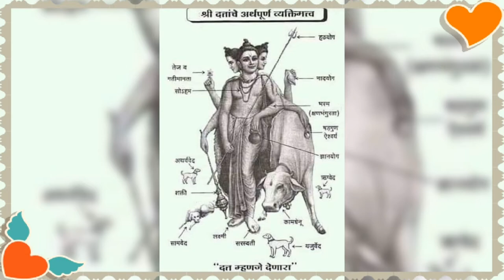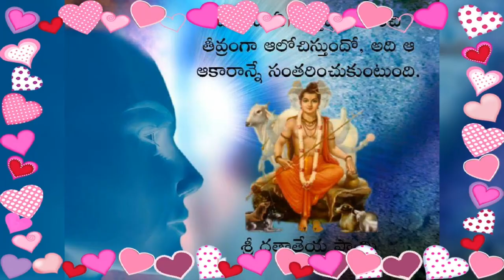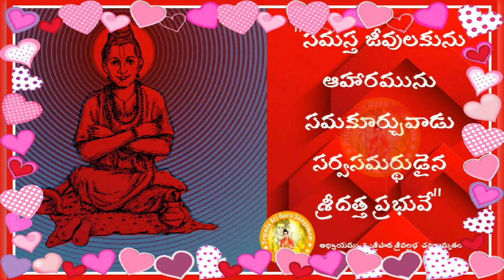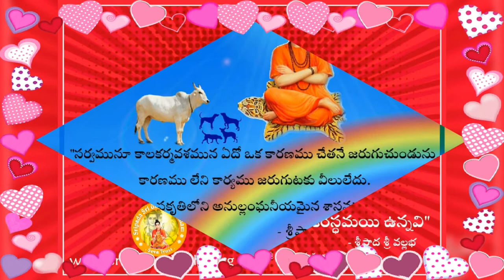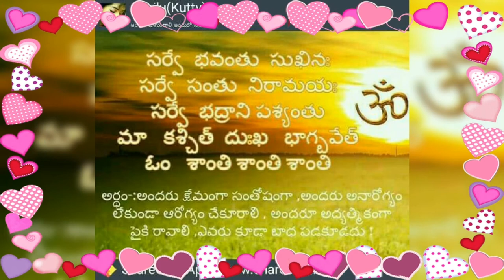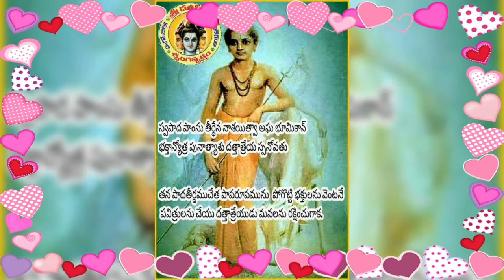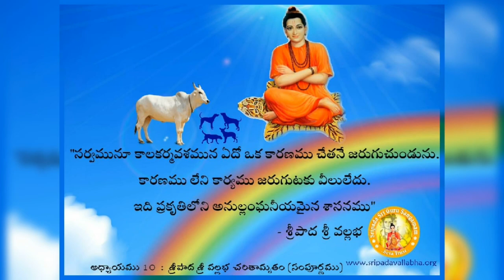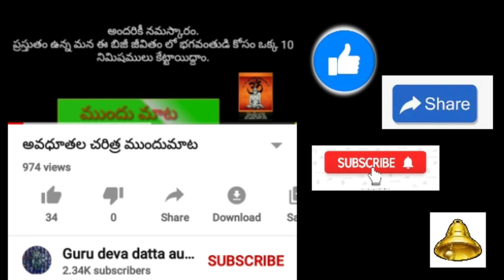దత్త పురాణం.అలర్క చరిత్ర.(datta puranam-part-32)